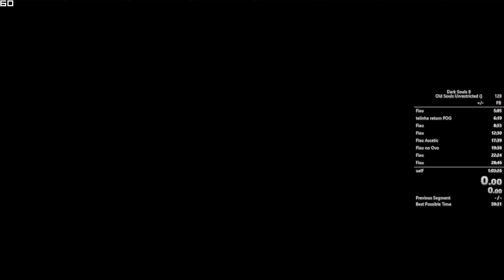[Former World Record] Dark Souls 2 Old Souls Unrestricted 1h01m09s